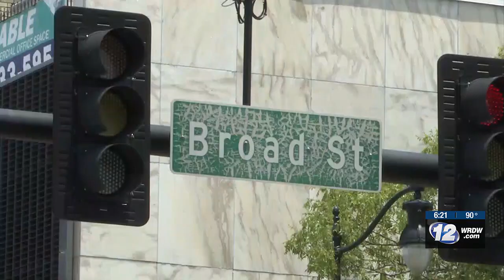Development Authority aims to keep businesses happy after recent shooting